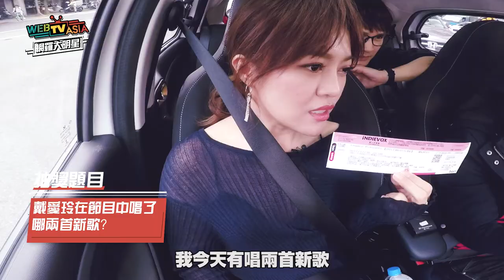WebTVAsia 網羅大明星 #27【戴愛玲】超爆笑！王宏恩瘋狂示愛戴愛玲！羅文裕大傻眼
這集根本充滿粉紅泡泡 ❤
跟小編一起吶喊在一起在一起！！

觀看上集 #26 聖結石